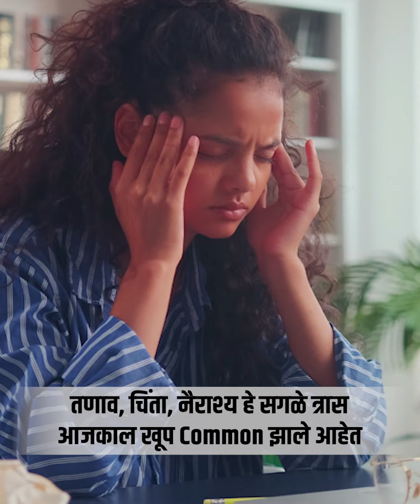Migraine चा त्रास असह्य होतो? 'हे' उपाय करा | Yoga For Migraine Headache Relief | MA3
तणाव, चिंता, नैराश्य हे सगळे त्रास आजकाल खूप Common झाले आहेत. त्याचसोबत डोकेदुखी, Migraine, थकवा यासारखे त्रास सुद्धा बऱ्याच जणांना होत आहेत. हा त्रास कमी करण्यासाठी काही योगासने उपयुक्त ठरतात. त्याबद्दल आज जाणून घेऊयात